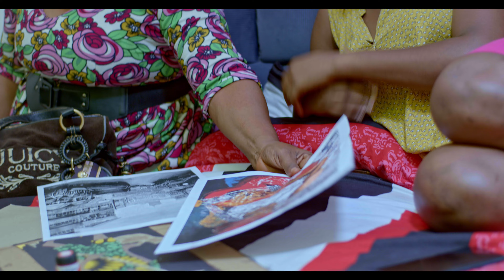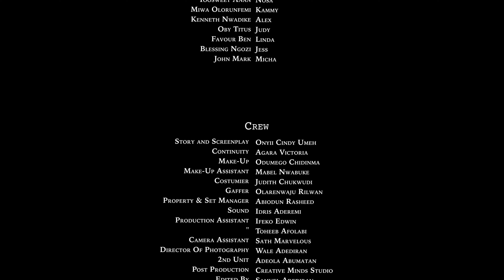SWEET CRAVINGS (Toosweet Annan & Sonia Uche) - Brand New 2024 Nigerian Movie